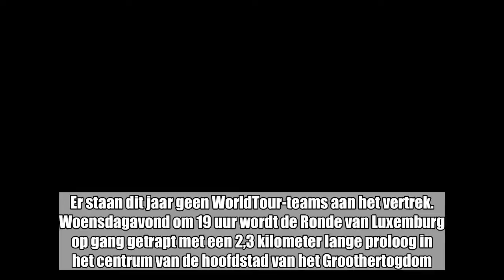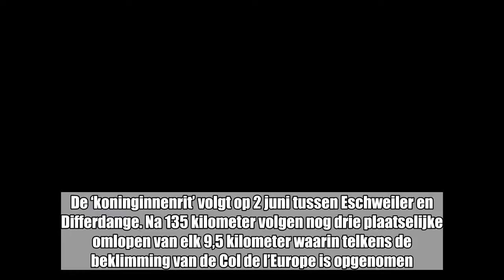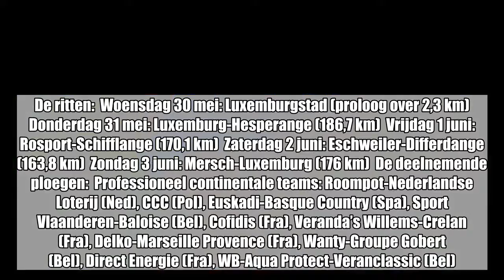Vier Belgische teams starten in Ronde van Luxemburg, geen enkel WorldTour-team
Met Wanty-Groupe Gobert, Sport Vlaanderen-Baloise, Veranda’s Willems-Crelan en WB-Aqua Protect-Veranclassic komen  vier Belgische teams aan de start van de Ronde van Luxemburg (30 mei-2 juni). Er staan dit jaar geen WorldTour-teams aan het vertrek.  Woensdagavond om 19 uur wordt de Ronde van Luxemburg op gang getrapt met een 2,3 kilometer lange proloog in het centrum van de hoofdstad van het Groothertogdom. De finish situeert zich dit jaar weer op de Place Guillaume. Daags nadien trekken de renners van Luxemburg-stad naar Hesperange. Na 131 kilometer koers volgen nog eens drie plaatselijke ronden van elk 18 kilometer met daarin telkens de beklimming van de Syren.  Vrijdag wordt de start gegeven aan de Duitse grens in Rosport. Onderweg krijgen de renners twee hellingen onder de wielen geschoven om dan na 170 kilometer aan te komen bovenop de Montée de Cimetière in Schifflange. De ‘koninginnenrit’ volgt op 2 juni tussen Eschweiler en Differdange. Na 135 kilometer volgen nog drie plaatselijke omlopen van elk 9,5 kilometer waarin telkens de beklimming van de Col de l’Europe is opgenomen.  De Ronde van Luxemburg wordt afgesloten met de etappe Mersch-Luxemburg. In de hoofdstad worden dan nog toertjes op en rond de Pabeierbierg afgewerkt. Meteen kennen we dan de opvolger van Greg Van Avermaet. Hij haalde het vorig jaar met 29 seconden voorsprong op Xandro Meurisse en 36 seconden op de Fransman Anthony Perez.  De ritten:  Woensdag 30 mei: Luxemburgstad (proloog over 2,3 km)  Donderdag 31 mei: Luxemburg-Hesperange (186,7 km)  Vrijdag 1 juni: Rosport-Schifflange (170,1 km)  Zaterdag 2 juni: Eschweiler-Differdange (163,8 km)  Zondag 3 juni: Mersch-Luxemburg (176 km)  De deelnemende ploegen:  Professioneel continentale teams: Roompot-Nederlandse Loterij (Ned), CCC (Pol), Euskadi-Basque Country (Spa), Sport Vlaanderen-Baloise (Bel), Cofidis (Fra), Veranda’s Willems-Crelan (Fra), Delko-Marseille Provence (Fra), Wanty-Groupe Gobert (Bel), Direct Energie (Fra), WB-Aqua Protect-Veranclassic (Bel).  Continentale ploegen: Vorarlberg-Santic (Oos), Leopard (Lux), Bike Aid (Dui), Differdange-Losch (Lux), Lotto-Kern Haus (Dui).